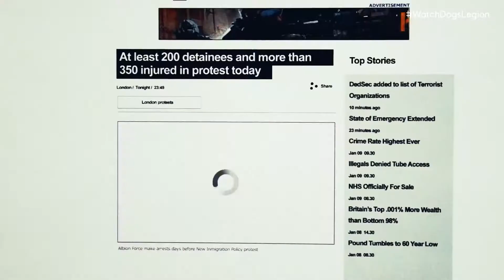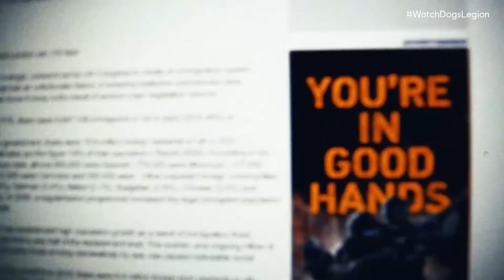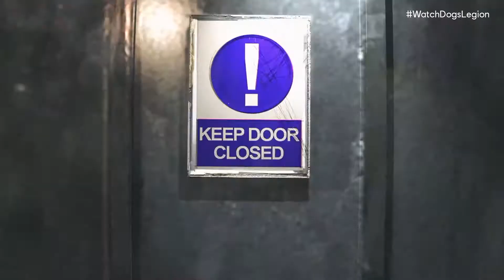Watch Dogs Legion: Ubisoft Forward Segment– July 2020 | Ubisoft Game